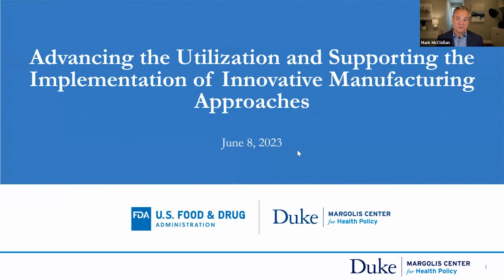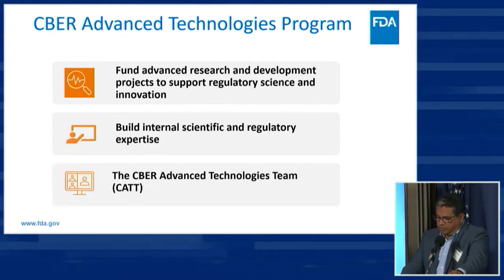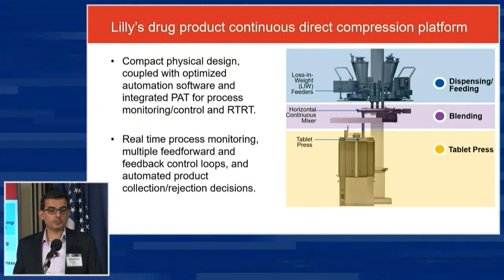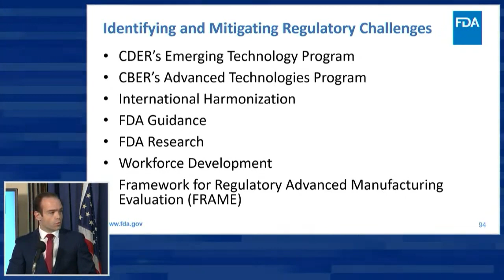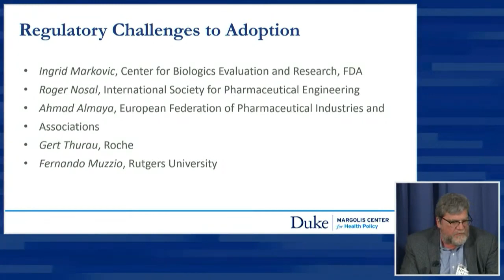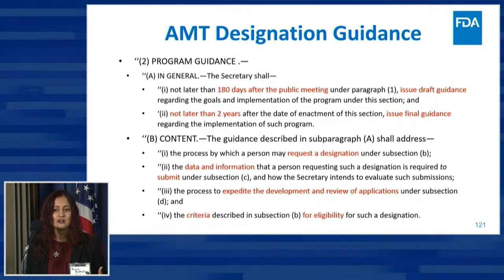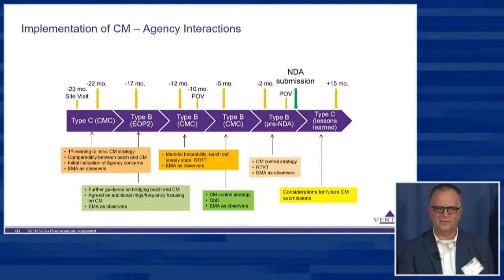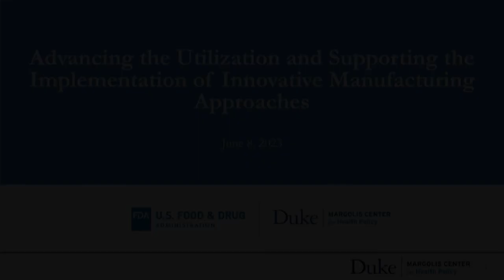Advancing the Utilization and Supporting the Implementation of Innovative Manufacturing Approaches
On June 8, 2023, the Duke-Margolis Center for Health Policy, under a cooperative agreement with the U.S. Food and Drug Administration (FDA), convened a public workshop focused on regulatory strategies to support the utilization of innovative manufacturing technologies for drugs and biological products. A series of presentations and panel discussions by FDA and participants covered:

Best practices and lessons learned from the CDER Emerging Technology Team and CBER Advanced Technology Team programs from both industry and regulatory perspectives
Case studies from sponsors of previous submissions using innovative manufacturing approaches
Barriers to the adoption of innovative manufacturing technologies
Regulatory strategies for the adoption of advanced manufacturing technologies
Science- and risk-based approaches for developing and assessing innovative technologies across platform products and sites to streamline adoption
Initiation and implementation of the Advanced Manufacturing Technologies Designation Program